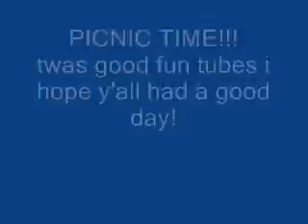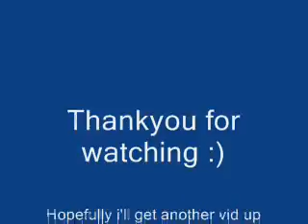pop my bubbles sir! (loadiiiing).wmv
Day out having a pinic with Jodie (loading, dockyard & warships, boarding) and Ele ^-^ it was a great day :)
Sorry about the really bad filming and editing guys!!!

Question -
What do you talk about when you're with your mates?? :)